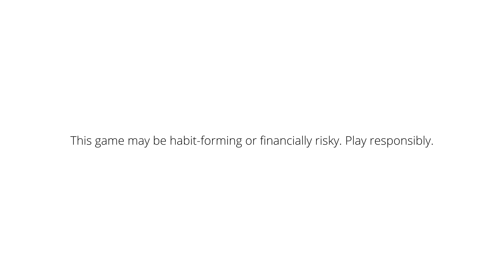KON BANEGA BGIS 2023 KA MVP ?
My11Circle App Link :
Use my exclusive coupon: MECNEW to get additional 20% extra cash on first deposit"